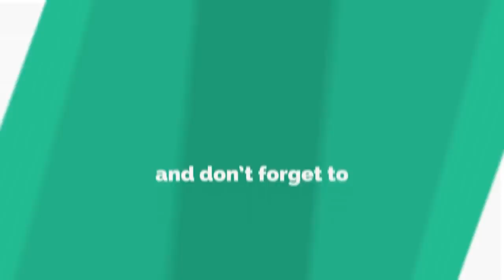Secondary Sexual Dysfunctionलैंगिक भावनाओं का अभाव शारीरिक कारणों से हो सकता है Dr Kelkar Mental ed